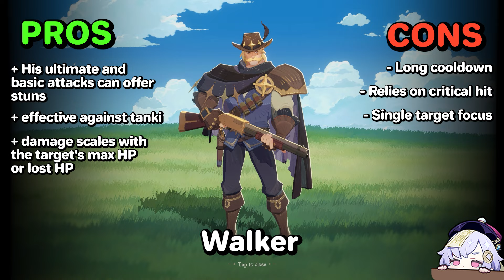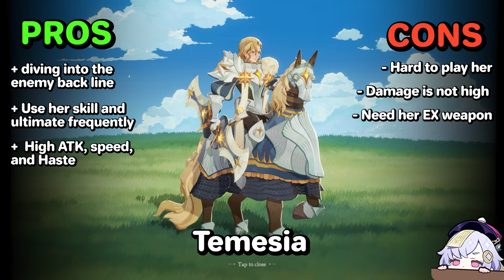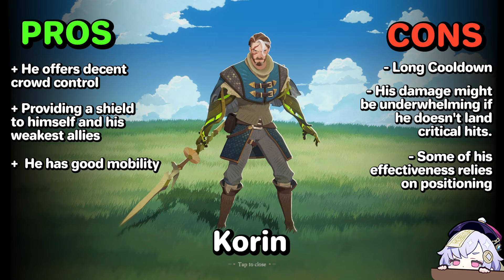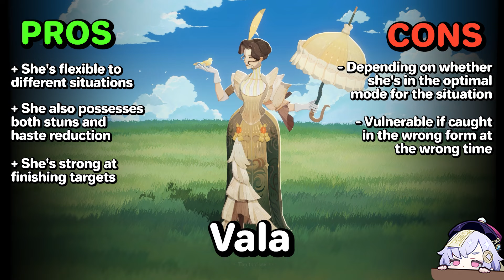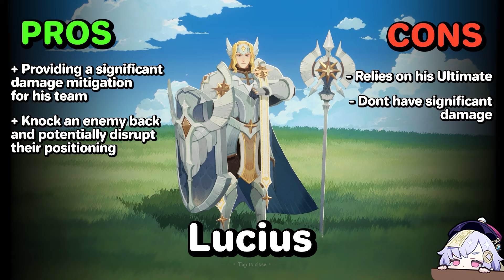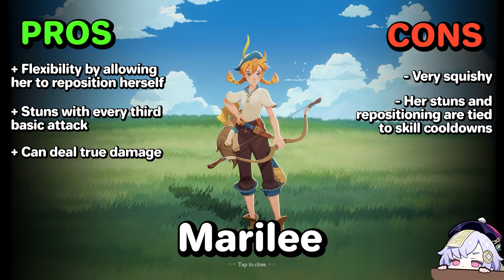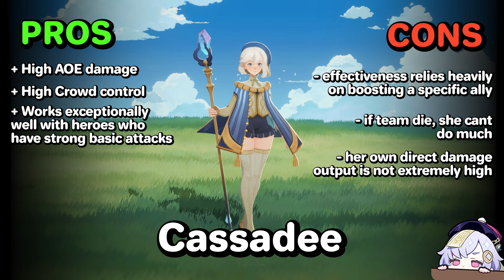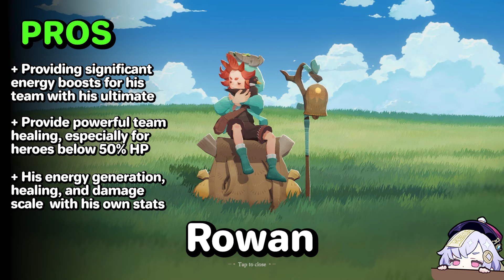Lightbearer Faction AFK journey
AFK Journey is now available on PC and mobile NOW!

00:00 Intro
00:39 Walker
01:53 Temesia
03:18 Korin
04:32 Vala
05:35 Lucius
06:27 Marilee
07:33 Cassadee
08:30 Rowan
09:51 Summarize